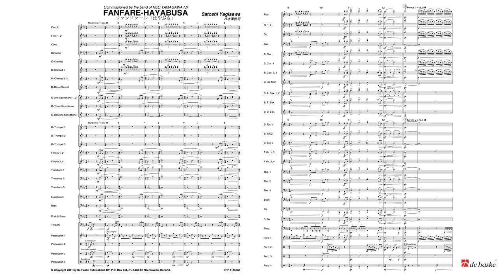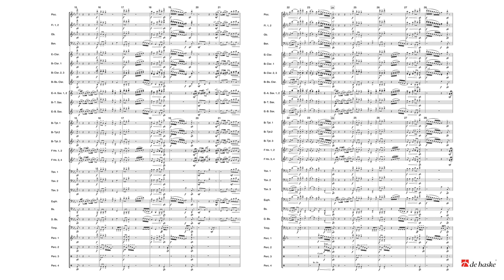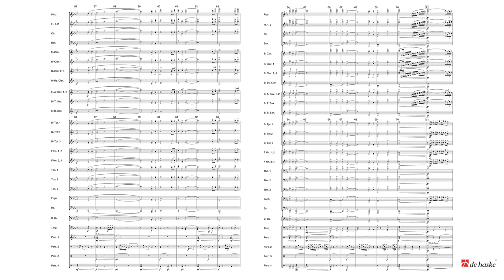Fanfare – HAYABUSA – Satoshi Yagisawa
De Haske Concert & Contest Collection Grade 3 – Duration: 02:30

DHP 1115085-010